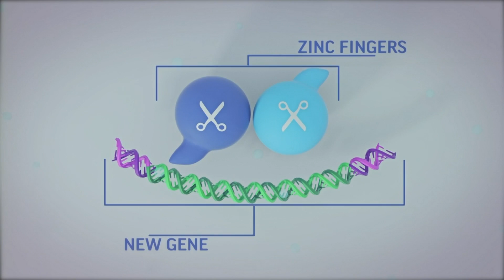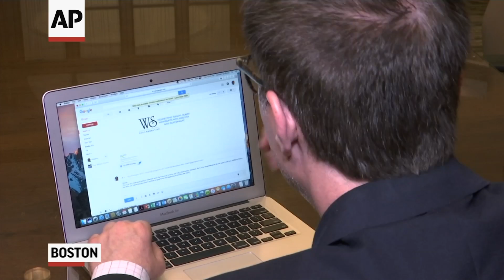US Scientists Try First Gene Editing In The Body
Scientists for the first time have tried editing a gene inside the body in a bold attempt to permanently change a person's DNA to try to cure a disease. The experiment was done on Monday on a patient with an inherited metabolic disorder. (Nov. 15)